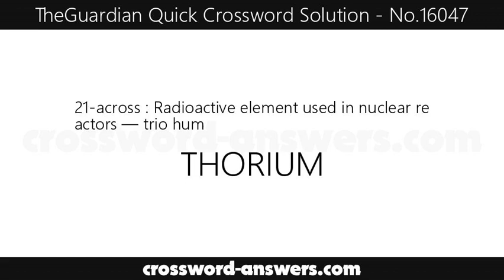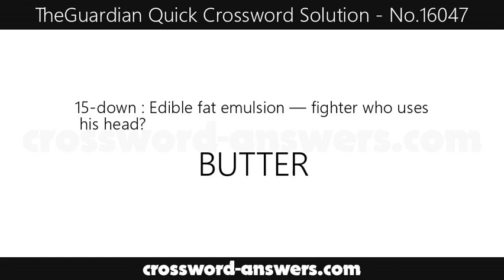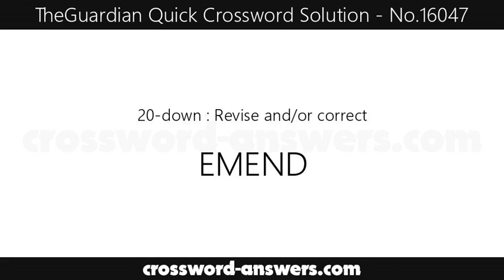The Guardian Quick Crossword Answers for #16047